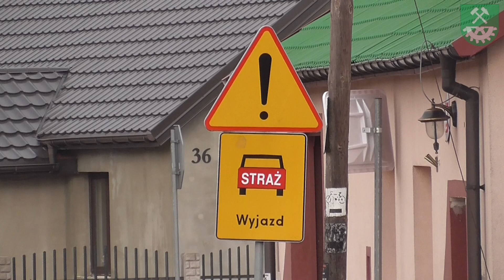Wkrótce rusza zbiórka elektrośmieci jednostek OSP w gminie Smyków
Strażacy z Ochotniczych Straży Pożarnych z Miedzierzy, Królewca i Przyłóg wkrótce rozpoczynają zbiórkę elektrośmieci we współpracy z Green Office Ecologic.